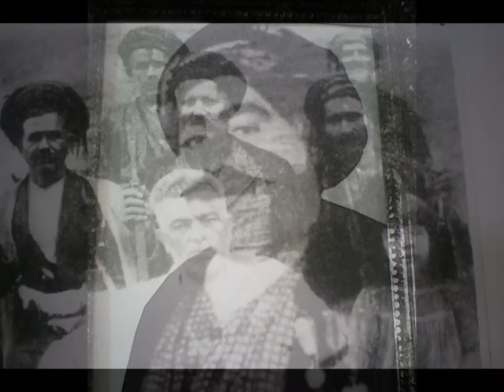هوره ئه ولعزیز حه یدری مربوط و سال 1350 له گاواره گوران